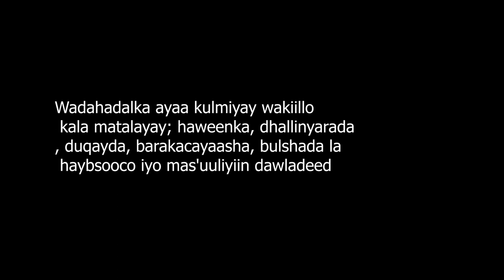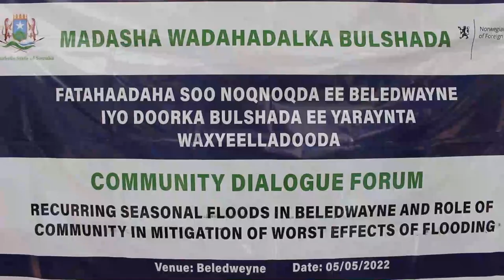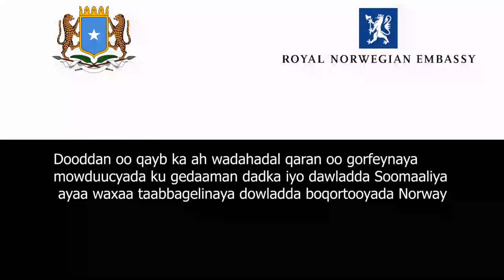Dood wadaag ku saabsan xal u helidda fatahaadaha ku soo noqnoqdey Magaalada Beladweyne.